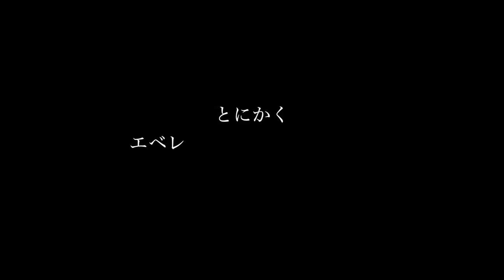香港からマレーシアを通ってジャカルタ ◆着用メガネ「カブリオ」エベレストに行ってきます！794/1000 16/11/9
香港からマレーシアを通ってジャカルタ ◆着用メガネ「カブリオ」